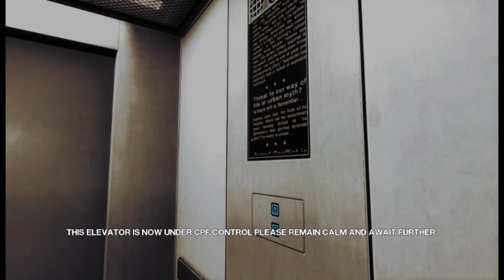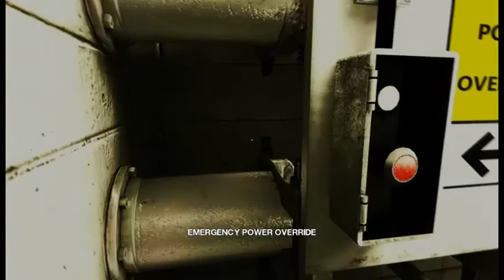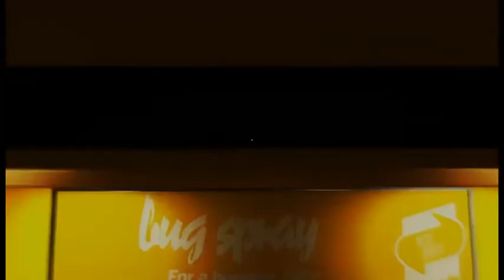Mirror's Edge (part 4/6) - [Playthrough] [No Commentary]